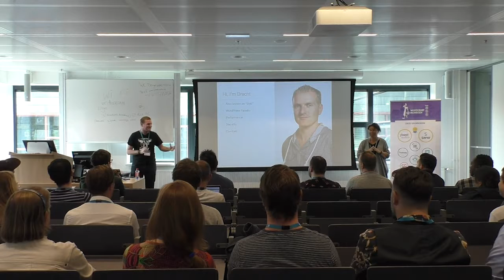Brecht Ryckaert: WordPress schalen op een klein budget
Voor grote festivals gebruikt men zware setups met veel servers, ondersteund door grote budgetten… Echter heeft slechts een beperkt percentage toegang tot de budgetten nodig om zwaar te gaan schalen. Het gros van de sites trekt namelijks slechts enkele weken of dagen per jaar een piekbelasting. En laat net die piekbelasting net te veel zijn voor je shared hostingpakket… In deze talk neem ik jullie mee op onderzoek en gaan we samen ontdekken hoeveel traffiek/bezoekers je kan accomoderen met een maandbudget van enkele tientjes. Hiervoor kijken we naar database replicatie (via het naar mijn mening zwaar ondergewaardeerde HyperDB), caching strategiëen en andere tweaks.